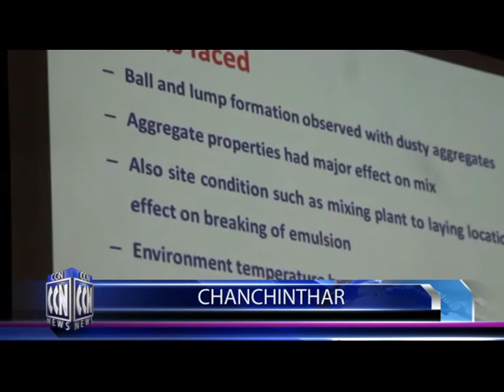CCN (Champhai News) 3.12.2019